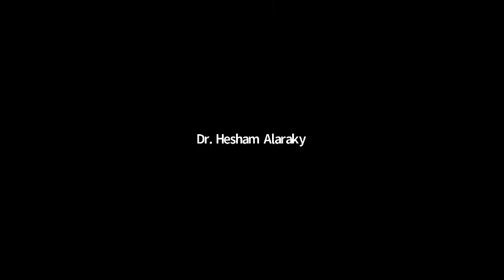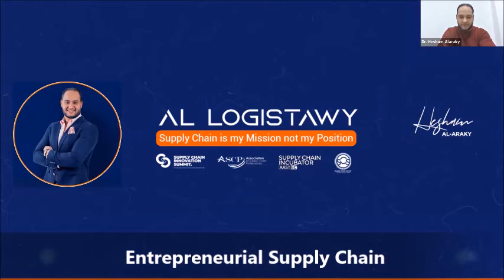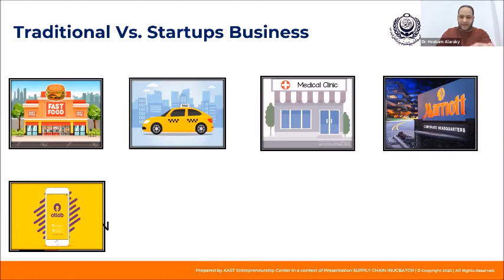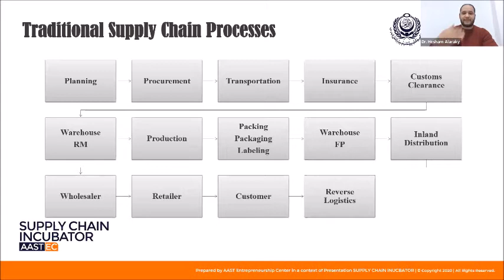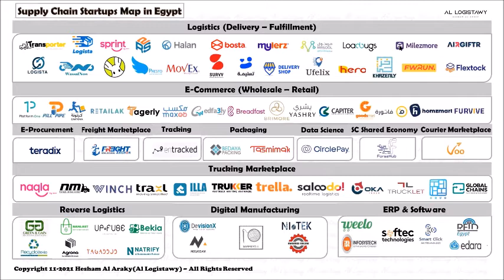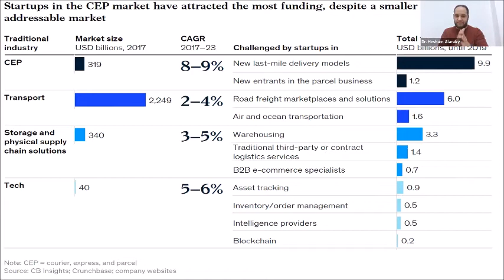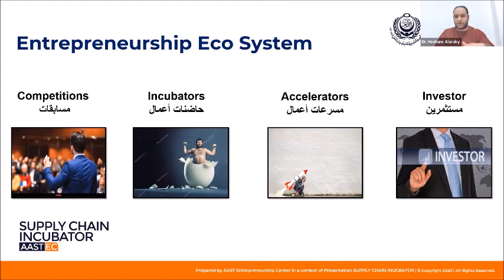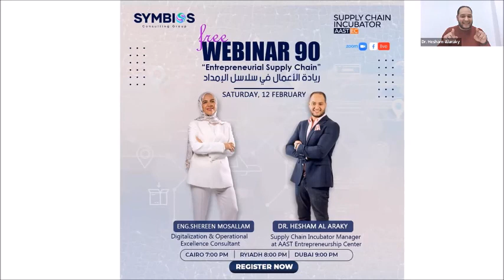Entrepreneurial Supply Chain- Webinar 90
Speaker: Dr. Hesham Al Araky
Title: Supply Chain Incubator Manager at AAST Entrepreneurship Center
About the Speaker:
Hesham Alaraky (AL Logistawy ) is a Professor at Collage of International Transport & Logistics (CITL), Supply Chain Incubator Manager at AAST Entrepreneurship Center
Alaraky also is Serial supply chain initiator; He is a Founder of Association of Supply Chain Professionals (ASCP), Supply Chain Secrets (SCS), Supply Chain Innovation Summit (SCIS) & Qualiphi Summit.

Speech: “Entrepreneurial Supply Chain”
About the Speech:
Emerges due to the presence of challenges in different areas of the network of supply chain as each block in the supply chain has a pain that needs a solution.
As a result, the start-ups mission starts to find different innovative solutions for each pain in the different areas of the supply chain in order to solve the industry challenges and to convert these pains to opportunities through making the supply chain and its activities more agile, efficient, adaptable and flexible.